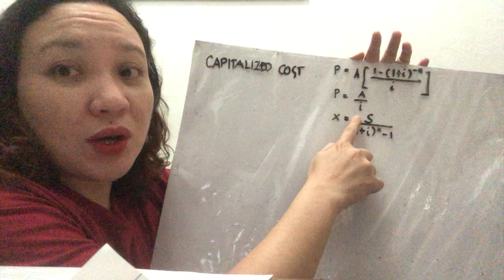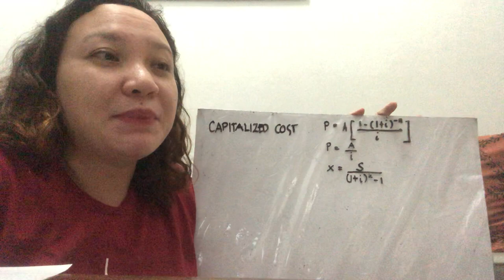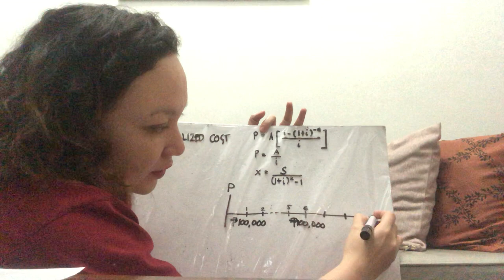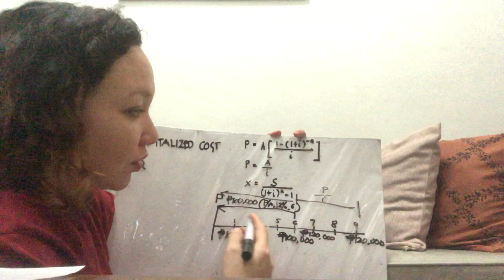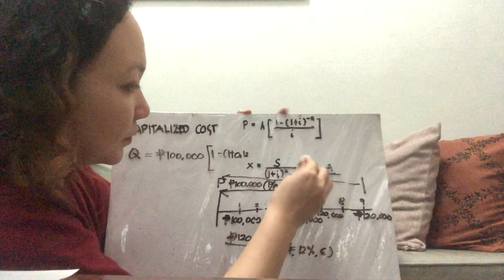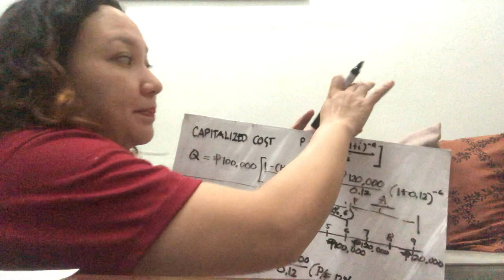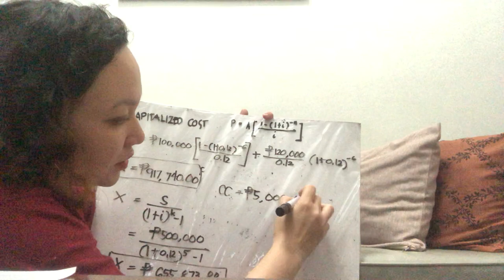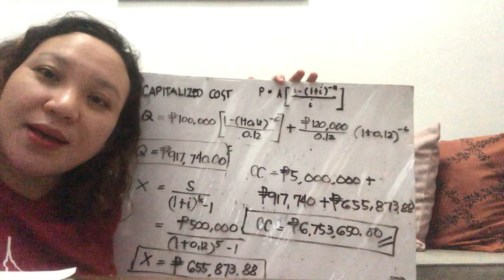Capitalized Cost (Case 3)